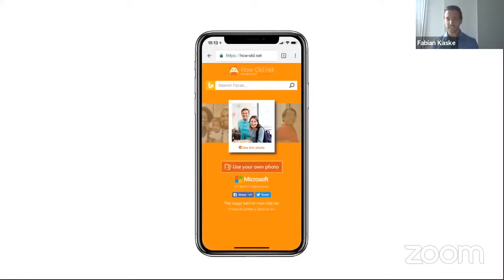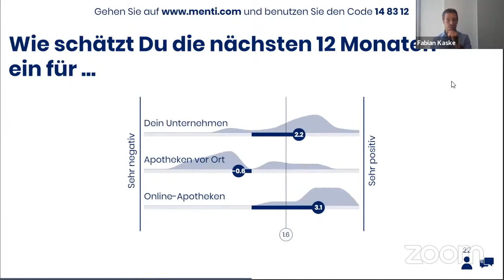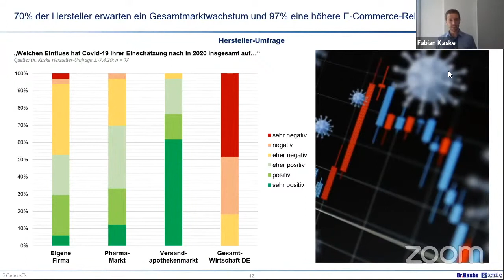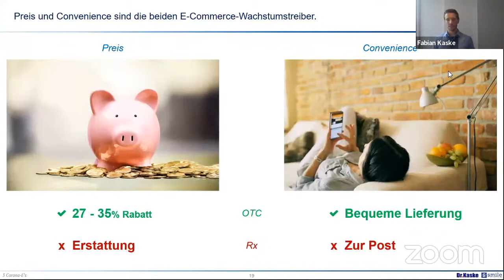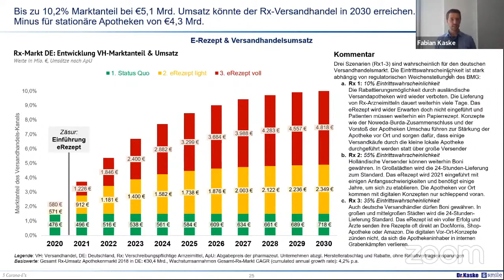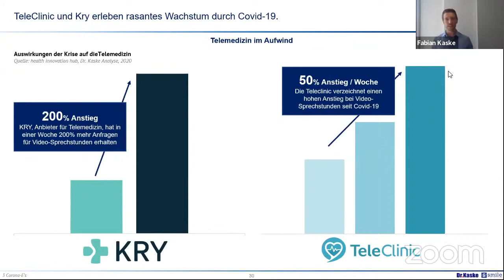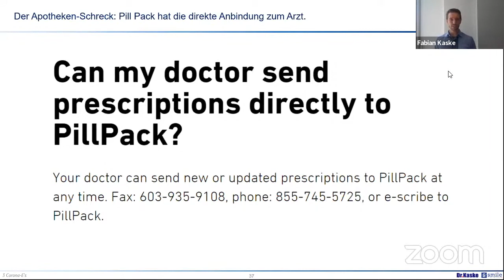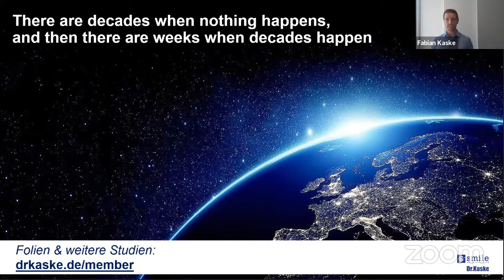DDASummit - Fabian Kaske: E-Commerce, E-Health und E-Rezept. Risiken und Chancen für die Apotheke